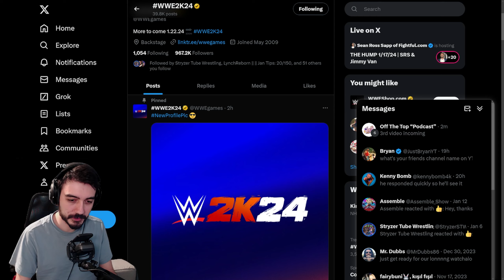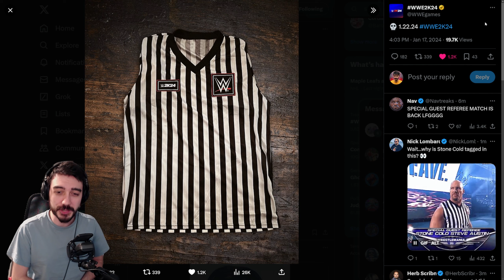WWE 2K24 - SPECIAL REFEREE Match Confirmed!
@WWEGames just teased special referee match. A match type that the fans have been waiting on for a LONG time. Incredibly excited to see it making a comeback in WWE 2K24!